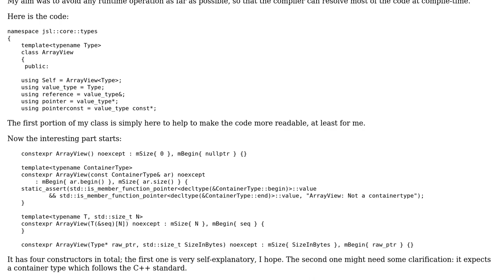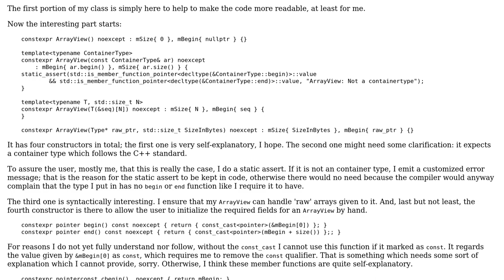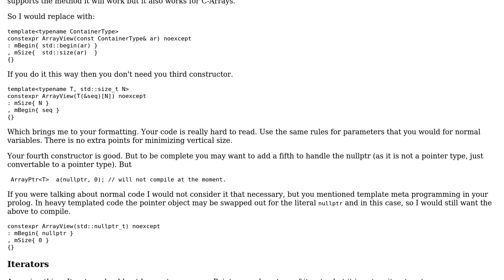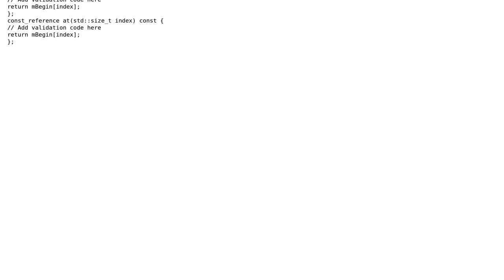Code Review: Generic implementation of an array view (2 Solutions!!)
Code Review: Generic implementation of an array view

With thanks & praise to God, and with thanks to the many people who have made this project possible! | Content (except music & images) licensed under CC BY-SA | Music | Images & others | With thanks to user user7860670 user Martin York user ExOfDe and the Stack Exchange Network Trademarks are property of their respective owners. You are responsible for your own actions.